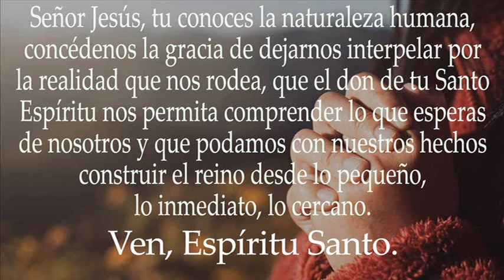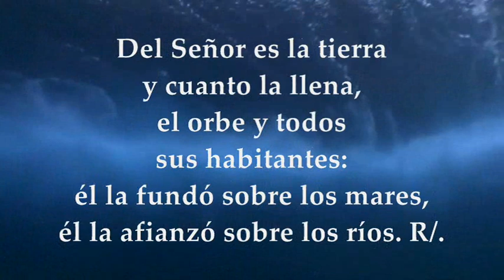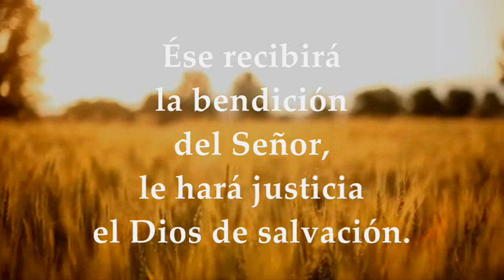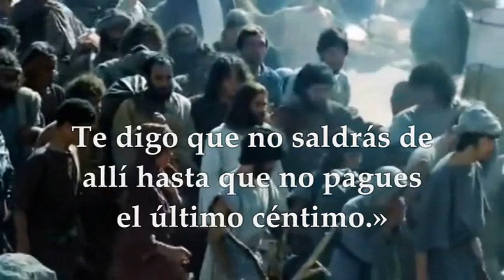EVANGELIO LECTURAS VIERNES 21 DE OCTUBRE DE 2022 | LUCAS 12,54-59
EVANGELIO Y LECTURAS EUCARISTÍA VIERNES 21 DE OCTUBRE DE 2022 VIERNES XXIX VIGÉSIMA NOVENA SEMANA DEL TIEMPO ORDINARIO Primera Lectura: De la carta del apóstol san pablo a los Efesios 4,1-6 Salmo 23,1-2.3-4ab.5-6 R/. Éste es el grupo que viene a tu presencia, Señor Evangelio según San Lucas 12, 54-59